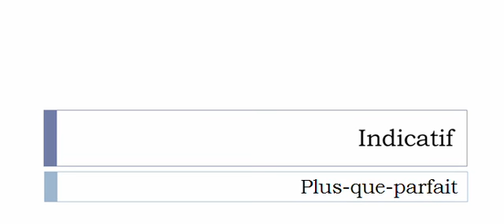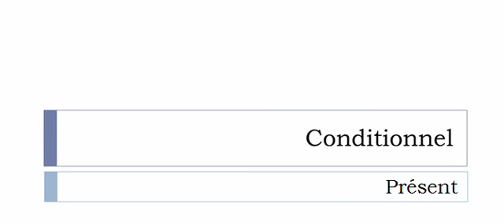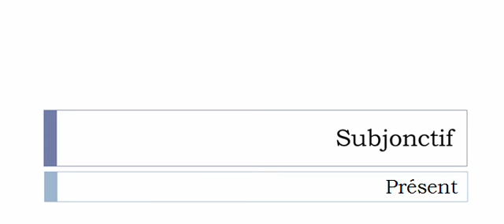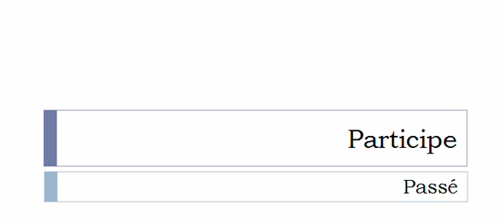Conjugaison française = Toutes les formes